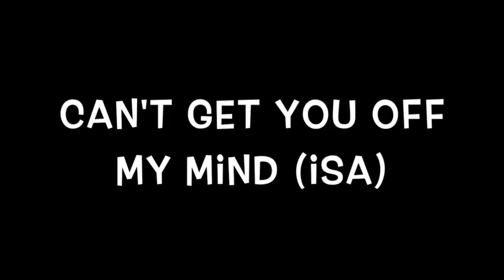Can't Get You Off My Mind (SUBTITULADO AL ESPAÑOL) IsaBella feat. SNVWTT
Agradezco mucho tu atención, espero que te haya gustado este video que hice con mucho cariño!!  te cuento, que yo por mi parte me quiero dedicar a cumplir las siguientes metas:

- Llegar a las 100 mil visitas en alguno de mis videos.
- Conseguir 1000 seguidores (vamos en casi 500 :B) para la meta sgte.
- Lograr monetizar mi canal de youtube :)

- Me ayudas para continuar mi canal? o regalame una tacita de café ☕💛

RECUERDA QUE SEGUIRÉ SUBIENDO 1 VIDEO SEMANAL, ADEMÁS DE QUE SUBO TUTORIALES, CLASES, CANCIONES Y MÁS.

No olvides visitar! hasta la próxima :)